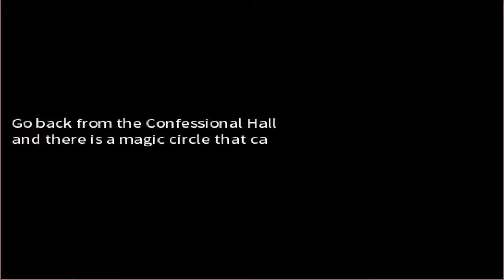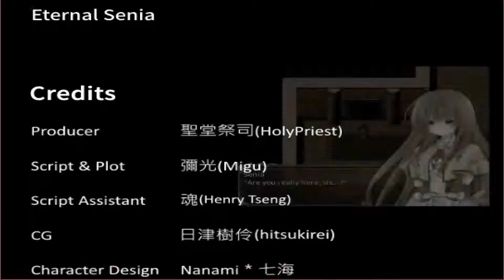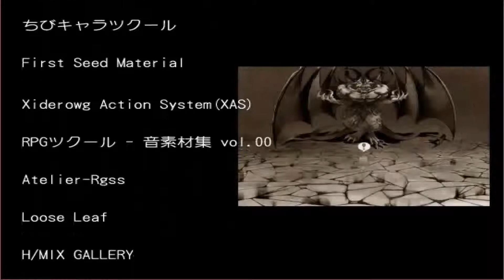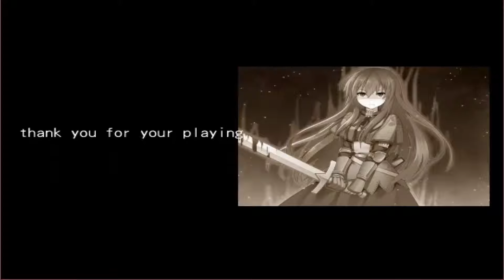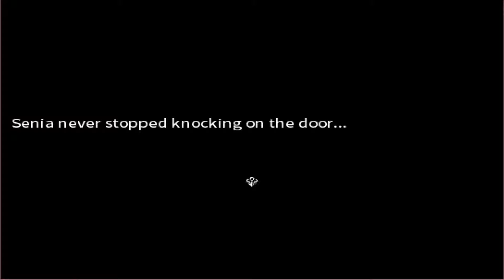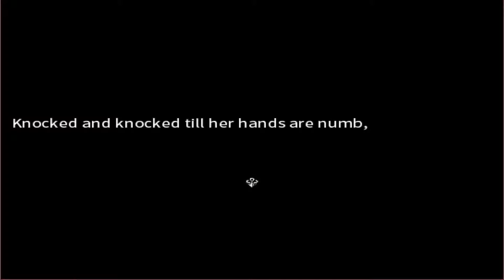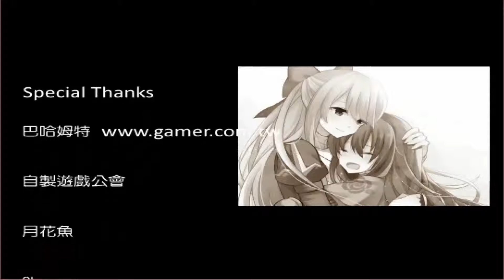Eternal Senia - All the endings [Part 20 | Final]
Years ago, Senia's village was wiped out by demons, leaving her the only survivor after a priestess, Magaleta, saved her. Magaleta adopts Senia to live a peaceful life at her monastery, but their happiness ends after Magaleta ventures into the ominous Tower of Eternity without telling anyone. Luckily, Senia learned to wield a sword, so it's up to her to follow Magaleta into the tower and hopefully bring her back.